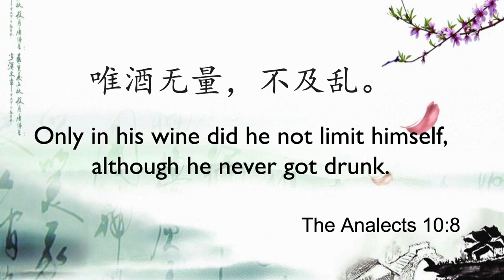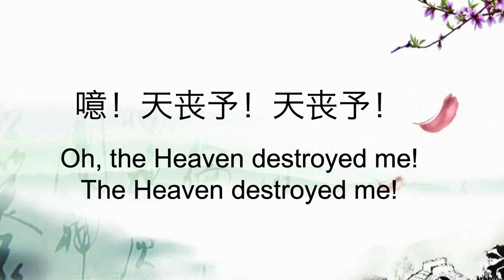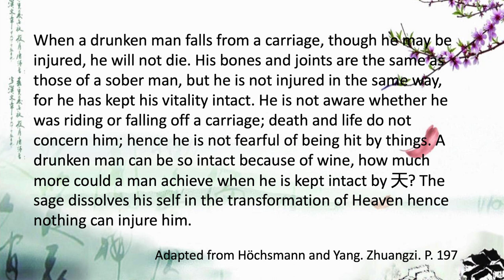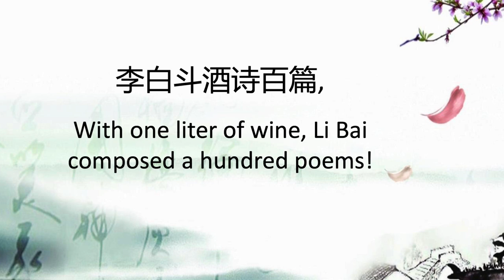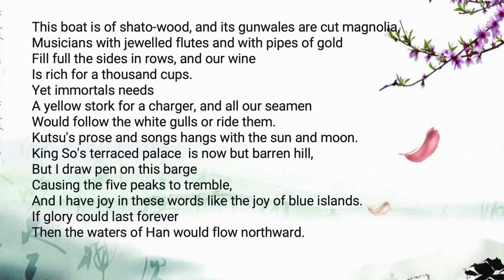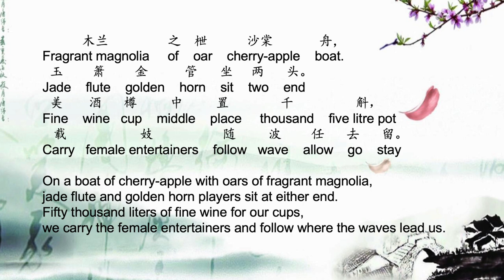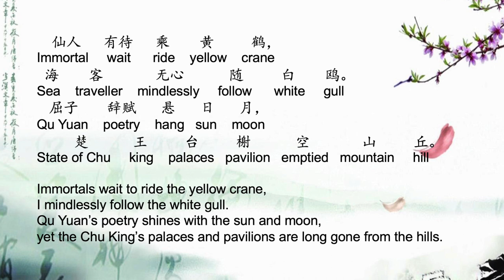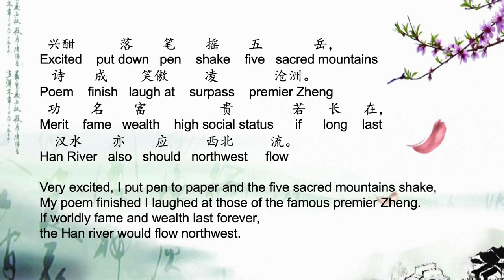A Song on a River by Li Bai 李白 江上吟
Wine drinking was, and still is an important part of the lives of Chinese, especially poets of all time. And the most famous one is the drunken poet Li Bai. This video tells the historical and philosophical significance of wine drinking in Chinese culture. So enjoy my stories about poetry, wine, and philosophy!!